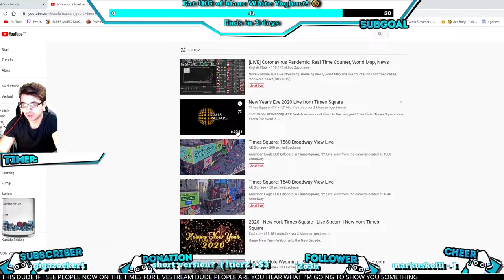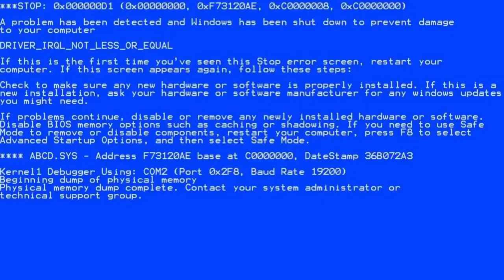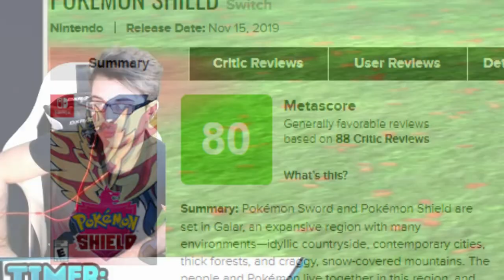Reaction To The Nintendo Mini Direct! 👀 | Twitch Highlights #5 💜 | BloopEm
I changed my Name from "Ultra" to "BloopEm", in case u guys are confused why in the thumbnail or in the Video it still says "Ultra".

Isn't it impressive how many Games Nintendo can fit into 1 Game? WOHOOOO! 😶
Did u like the Nintendo Mini Direct? Were there any games which specifically interested u?

🌐Social Links🌐

Stay up to date for any kind of News on Twitter 💙
Join our 200+ Members on Discord 🥳 and chat with the Community 🦑